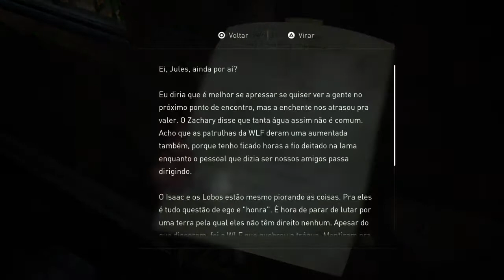The Last of Us Parte II - #16 Atrás do barco